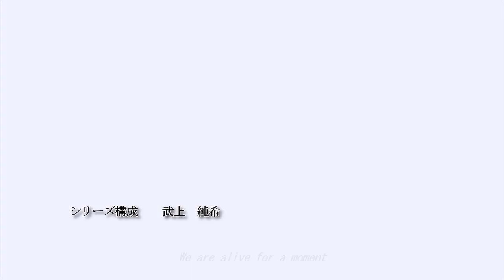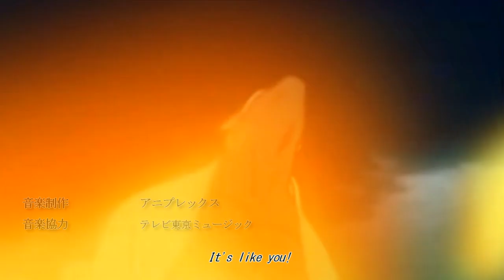【МAD】Naruto Shippuden Opening 「Konzatsu Communication」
Well this is my first full move-masking MAD.
Also this is, what I consider, my best video to the date.

Song: Konzatsu Communication-ONE OK ROCK
Program: Sony Vegas Movie Studio Pro 11
Arc: 4th Great Shinobi War Arc